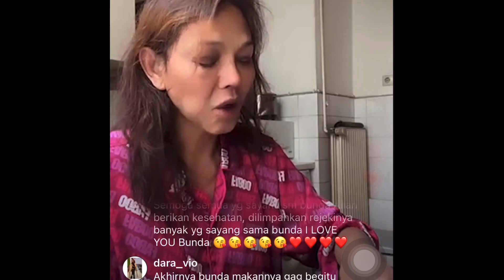Bunda C live lagi setelah 3 hari tidak live karena bunda sakit dan sekarang kondisi bunda sudh sehat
Kisah perjalanan bunda corla memang banyak fi gemari - kisah nya penuh inspirasi bahkan sikap nya yang ramah tamah dan bersahaja - bunda corla tinggal di german dan kerja disana